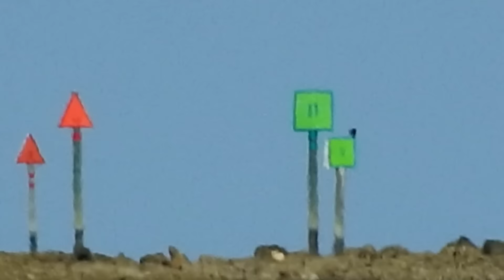Flat Earth Awesome Zoom Part 3 Observable Diffraction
This is more observations from my Coon Key Island videos.Diffraction is the cause for most of the objects that are being filmed or earth is flat or i'm one lucky dude catching all of these boats on the edge of the curvature of earth.I personal think we live on a plain of existence and not on a spinning globe.I hope you take some time and research diffraction and find out for yourself what i'm showing in my videos.I hope you enjoy them.